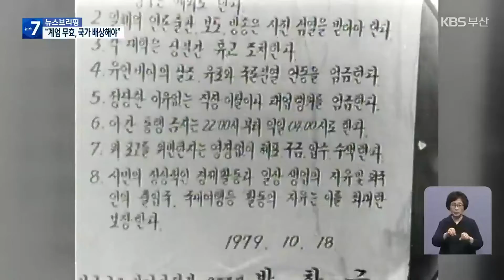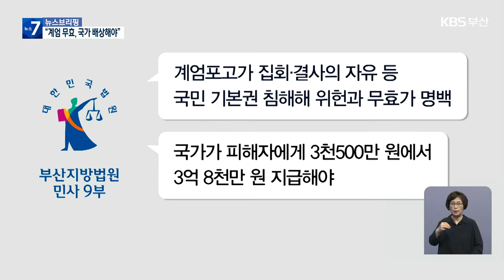계엄 포고는 무효, 국가가 피해자 배상해야 / KBS 2022.09.29.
[앵커]

 1979년과 80년 사이 군부 정권에 항거하다 계엄 포고 위반 혐의로 체포 구금된 부산의 대학생들이  국가를 상대로 낸 피해 보상 소송에서 승소했습니다.

 재판부는 국민의 기본권을 침해하는 비상계엄은 명백히 무효라고 판단했습니다.

 장성길 기자입니다.

 [리포트]

 1979년 10월, 부산대학교 앞을 무장한 군인들이 삼엄하게 지키고 있습니다.

 집회·시위 금지, 언론 출판 사전검열, 대학교 임시 휴교 등의 조치를 담은 계엄 포고 1호가 발령된 때입니다.

 그때 부산대 학생이었던 조태원 씨 등 8명은 허가 없이 옥외 시위를 했다거나, 유언비어를 유포했다는 등 계엄 포고를 위반한 혐의로 79년 10월부터 80년 사이 체포 구금돼  최대 징역 3년의 유죄 판결을 받았습니다.

 이들은 1990년대 재심을 신청해 모두 무죄를 받았고, 지난해에는 헌법재판소가 이 사건과 관련해 정신적 손해에 대해 별도로 국가배상을 청구할 수 있다고 결정하자 소송을 냈습니다.

 사건을 맡은  부산지법 민사 9부는  계엄 포고가 집회 결사의 자유 등 국민 기본권을 침해해 위헌과 무효가 명백하다며 이들에게 국가가 3천500만 원에서 3억 8천만 원을 지급하라며 원고 승소판결 했습니다.

 이에 앞서 지난달 말, 대법원 전원 합의체가 기존 판례를 바꿔 1975년 발령된 긴급조치 9호가 위법해  피해자들에게 국가가 배상해야 한다고 판단한 법리를 적용한 것으로 해석됩니다.

 [정재성/변호사/법률 대리인 : "워낙 오래된 사건들이고, 또 그 당시 관련된 사람들이 입을 열지 않기 때문에 그런 행위를 입증하기 상당히 어려워서 청구를 못 하는 경우도 있었는데, 이제는 그런 구체적인 입증 없이 이 사건과 같이 (청구할 수 있게 됐습니다.)"]

 판결이 대법원에서 확정되면 부마항쟁과 5.18민주화운동으로 생긴 피해자들이 국가를 상대로  손해 배상을 받을 가능성이 더 높아질 것으로 보입니다.

 KBS 뉴스 장성길입니다.

 영상편집:이동훈/그래픽:김명진